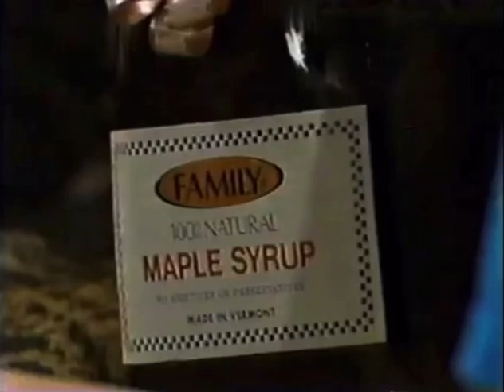Chuck & Donna #41 8/20/1990